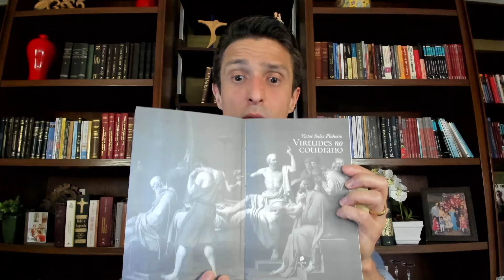Meu livro VIRTUDES NO COTIDIANO: Exame de consciência para autoconhecimento e autodomínio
Qual é o significado de virtude? Quais são os exemplos de virtude? Como se tornar um virtuoso? Qual a importância das virtudes? Essas são perguntas que nos ocorrem, ainda que não com semelhante clareza. Quando nos perguntamos o que queremos da vida, quais são os nossos objetivos e quais decisões tomar, já estamos nos referindo às virtudes.

As virtudes estão no nosso cotidiano. Elas fazem parte de quem somos. No meu livro Virtudes no Cotidiano, eu explico o que são as virtudes e qual a sua importância; explico também como conquistá-las e como podemos fazer um exame de consciência diário para conhecer o sentido da nossa vida. Neste vídeo, falo sobre o meu livro Virtudes no Cotidiano em três partes: (1) Apresentação do livro Virtudes no Cotidiano, (2) A Virtude e a conduta humana, e (3) Virtudes e sabedoria.

(1) Seguindo exemplo de Sócrates, que foi para a ágora indagar e tentar viver as virtudes, o meu livro nasceu na ágora digital que é a internet. Fiz 50 lives sobre as virtudes, a partir de perguntas e comentários dos meus seguidores. Tentei mostrar como as virtudes já estão inseridas no cotidiano de todas as pessoas.

(2) As virtudes são hábitos de excelência que conduzem ao bem. São frutos de um esforço consciente e amoroso pela melhora constante, pelo aperfeiçoamento pessoal e pela comunhão com a própria realidade. As nossas ações são virtuosas ou viciosas quando são boas ou más.

(3) A sabedoria é uma virtude e é, ela mesma, fruto da conquista das virtudes. Uma vida ordenada, virtuosa, é a vida de um sábio. O sábio pratica uma ascese para poder atingir a sabedoria. O elemento confessional, do exame de consciência, é um exercício ascético que conduz à sabedoria.

00:07 (1) Apresentação do livro Virtudes no Cotidiano
00:20 A popularidade de Virtudes no Cotidiano
00:54 Virtude da gratidão
01:25 Ação de graças: Eucaristia
02:20 Virtude da generosidade
03:07 Reflexão: estado de vida da Filosofia
03:30 As partes do livro Virtudes no Cotidiano
04:01 As virtudes são hábitos bons
04:46 Clube de Leitura Católica da Bíblia
05:26 A virtude é a linguagem clássica da Ética

06:06 (2) A Virtude e a conduta humana
06:36 A tradição filosófica de Sócrates
07:15 Evangelização nas praças públicas
08:55 Virtudes no Cotidiano e a ágora digital
10:01 Autoconhecimento e virtudes
11:35 A dimensão teórica da Ética
13:33 Dar nomes às ações para entende-las
13:58 Sócrates: terapeuta moral
14:40 São Paulo e Sócrates
15:53 Aprofundar o conhecimento
17:05 Autoconhecimento e exame de consciência
18:35 As Confissões de Santo Agostinho
19:25 Sinceridade e clareza
20:27 Virtudes e verdade moral objetiva
22:36 O simbolismo e as virtudes
24:33 Exame de consciência e virtudes
25:55 As virtudes e a psicologia clássica
27:38 Proclamar a boa nova da Verdade de Cristo
29:04 Ascese: luta pela ordem
30:28 Virtudes e vocação

31:22 (3) Virtudes e sabedoria
31:35 Sabedoria e a virtude da ordem
32:50 Beleza estética e moral
34:11 As virtudes estão no cotidiano
35:57 A virtude é a luta constante pelo bem
37:04 Virtudes e decisões fundamentais
38:23 A importância do sentido da vida
39:56 O bom uso da liberdade
41:02 As virtudes da vida intelectual
41:54 Educação clássica
42:02 Interioridade: a descoberta da alma
43:27 O sentido do sofrimento
43:55 Madre Teresa de Calcutá
44:45 O virtuoso é feliz

Você também pode adquirir o meu livro A Crise da Cultura e a Ordem do Amor:

Sou casado com Laise e pai de quatro filhos. Professor da Universidade Federal do Pará (UFPA) e da Academia Atlântico. Autor dos livros A crise da cultura e a ordem do amor; Virtudes no cotidiano e O mínimo sobre filosofia. Coordenador da edição de Platão, Benedito Nunes e Coleção Teoria da Lei Natural. Minha vocação é compartilhar minhas reflexões e estudos com alunos e leitores, por isso me dedico com entusiasmo à docência e à escrita.